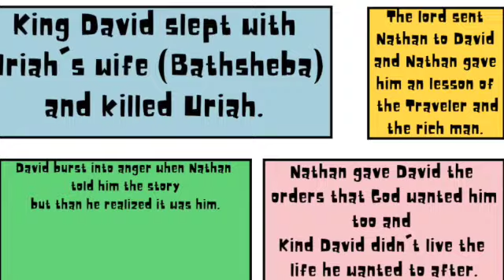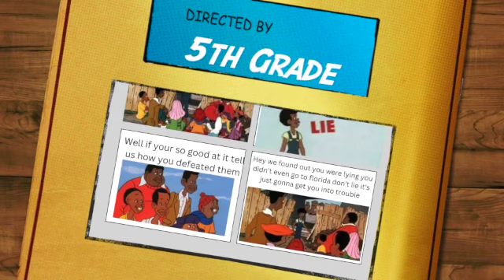Fat Albert 5th